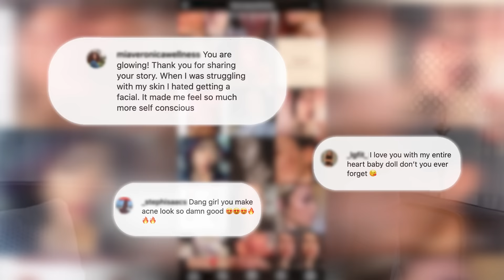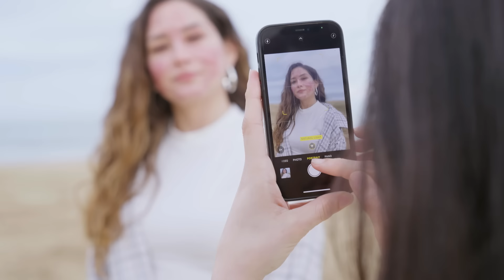My Cystic Acne Started At 21 | SHAKE MY BEAUTY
A WOMAN has told of how baring her face on social media has helped her accept her cystic acne. Throughout her teenage years, Karen, now 28, had clear skin. But then, in her early twenties, she was hit by an outbreak of cystic acne. In May 2021, she also developed rosacea, leaving her in so much pain that she would often wake up to a bloodied pillow, and found that even smiling hurt. Her confidence was so impacted that she would not even let her own family see her without makeup. Then one day, she was scrolling Instagram, when she came across the acnepositivity community - thousands of people sharing unfiltered photos of their skin in a bid to normalise acne and fight back against stigma. Realising her own story could help others, she took the plunge and shared a barefaced selfie - the first thing she had posted on social media in five years. Now, she continues to share her story in the hope she can inspire others. She concluded: "Now, I look at my textured skin and I embrace it. I'm proud of my body and how hard it works daily."

Videographer: Adams Wood
Producers: Erin Cardiff
Editor: Raquel Martin